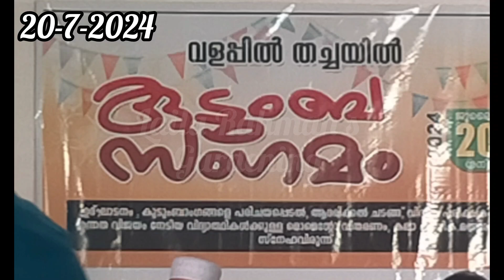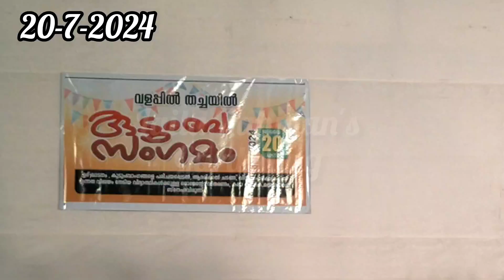*കുടുംബ സംഗമം 2024* @LailaRahmansGardening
copyright:-
 All the contents of this channel under YouTube rules and regulations and should not use any part of this channel with out Laila Rahman's Gardening permission